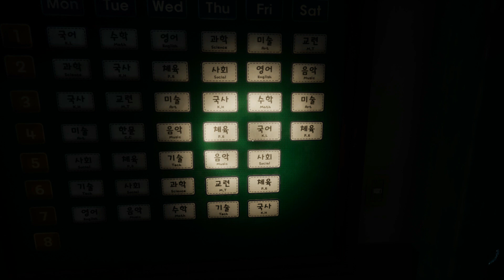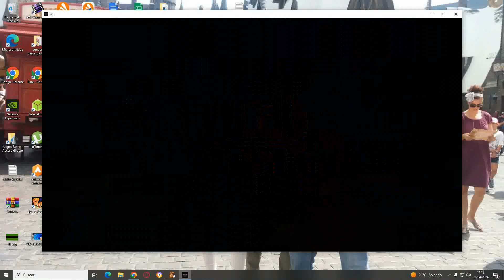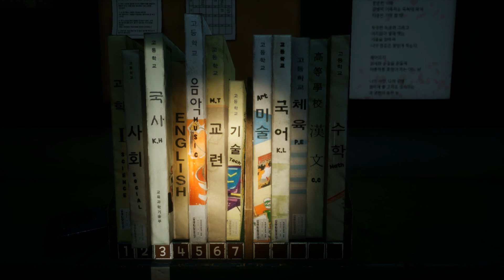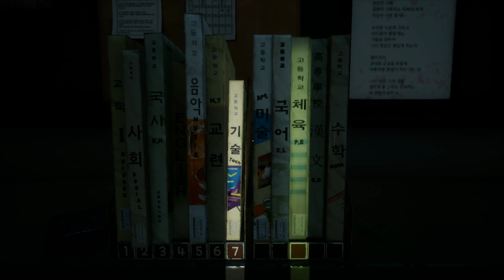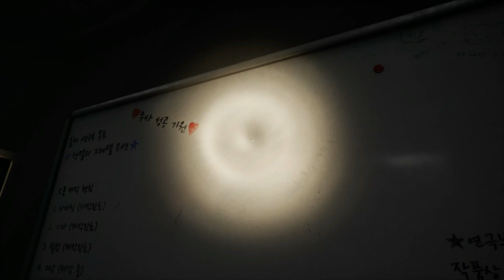White Day 2: The Flower That Tells Lies-Complete Edition-Gameplay #3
White Day 2: The Flower That Tells Lies - Complete Edition is a chilling survival horror adventure game. Here's an overview of its key features and elements:

Setting: Return to Yeondu High School and delve into its tragic history and the complex relationships among its students.

Story: Uncover intertwined stories across three episodes, accompanied by all DLC content, as you make a fateful discovery that unravels the school's dark secrets.

Gameplay: Experience a mix of adventure, terror, and survival elements, navigating through eerie environments and solving puzzles to progress.

Platform: Available for PC, PlayStation 5, and Xbox Series, developed by Rootnstudio and published by PQube.

Dark Truth: Discover the hidden truths lurking within the school in this direct sequel to the classic Korean horror game, White Day.